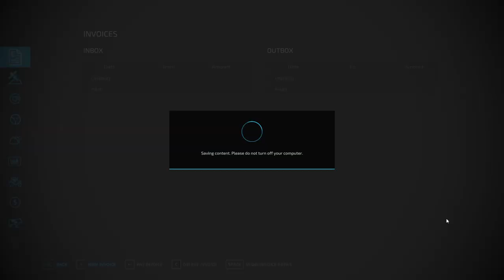It is a Simple Life on the Farm or is it .. Simple Life Farms Eps#2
Harvest time on Simply Life Farms join us as we fire off harvest in fs22 on the year one farm and always join us live